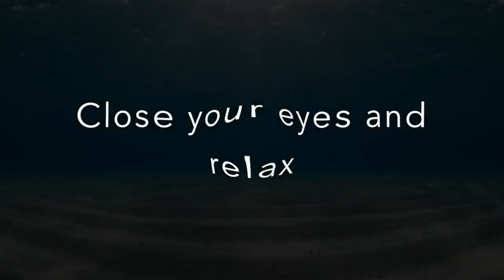1 Hour Love Frequency by Rich Pendlebury Canada's Dating Coach Chantal Heide